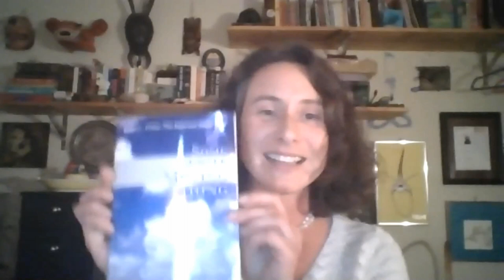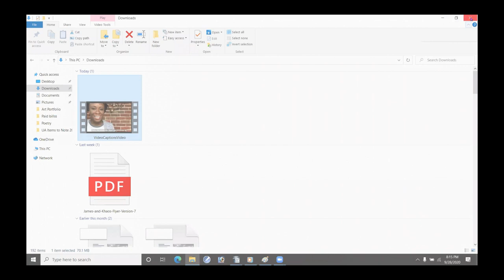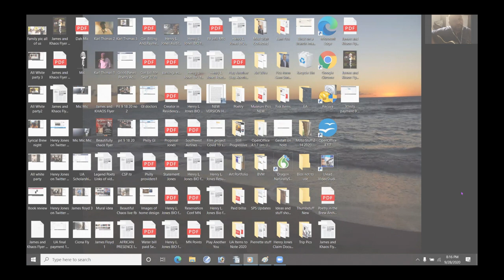Tribute to James Floyd & Karl Thimas "Khaos" (The Literature Cafe Gobal 9-28-2020)